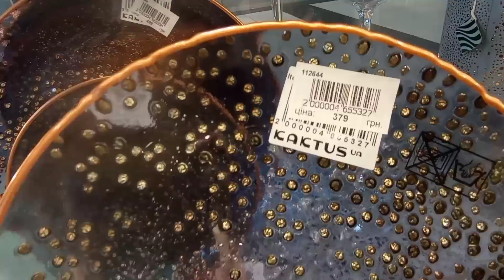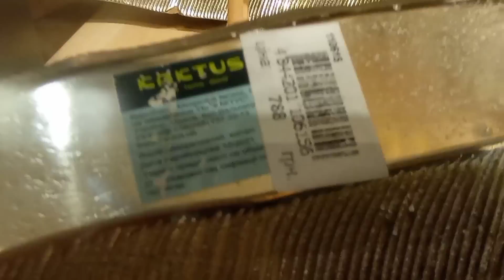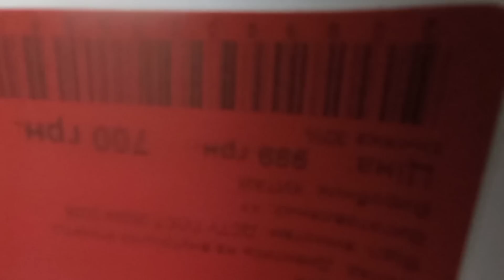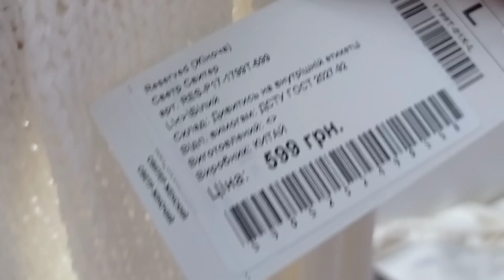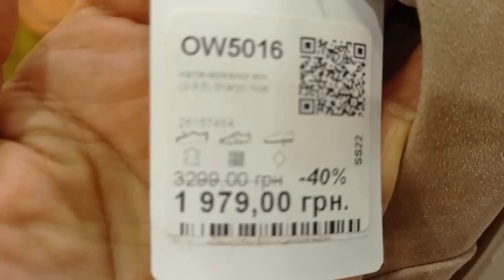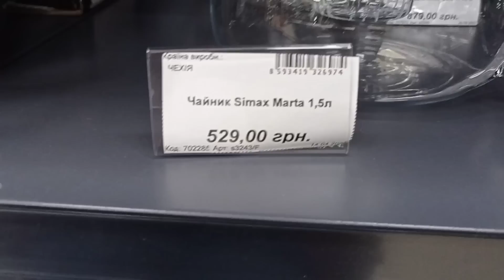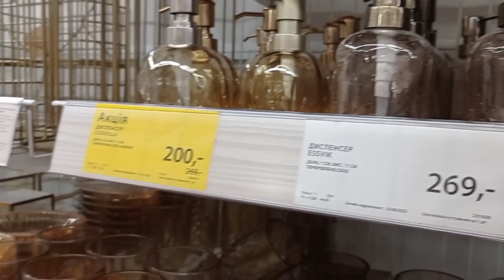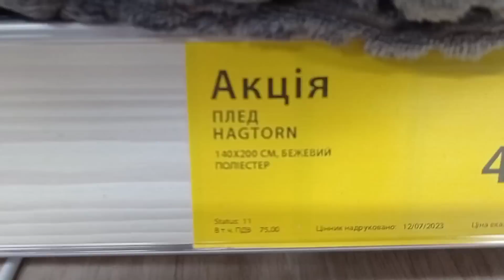Посоветуйте!!! Много примерок. Шопинг в ПАНОРАМЕ и JYSK, Одесса.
ТЦ "Панорама" Одесса, JYSK  Одесса. Акции и покупки.